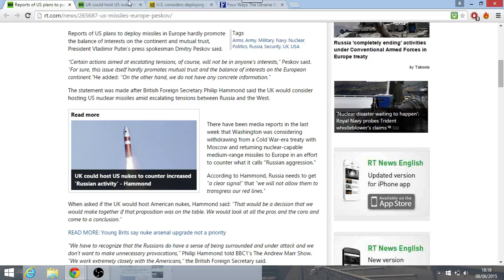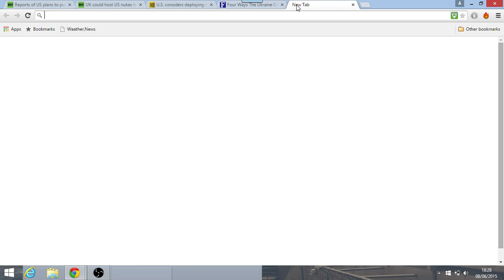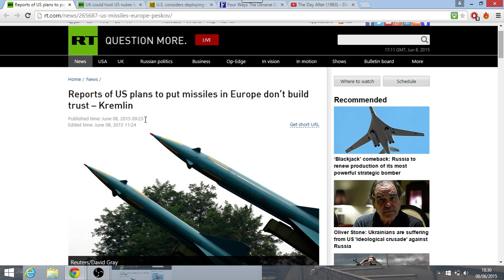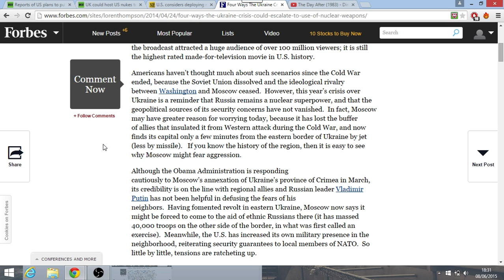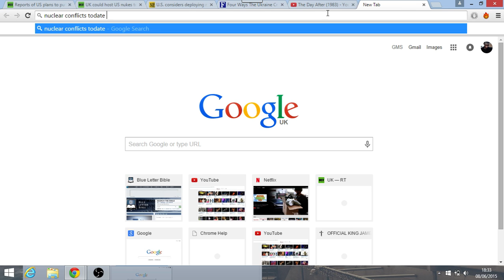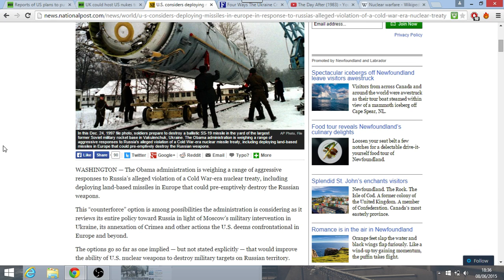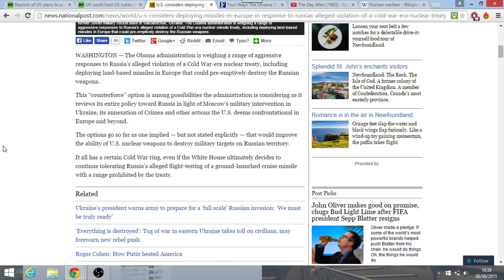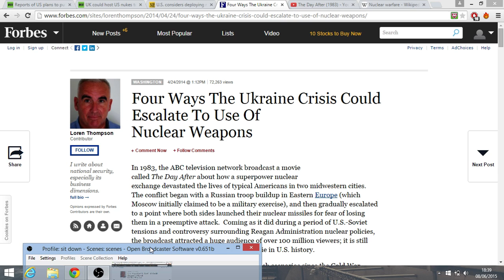US moving Nukes to Europe and UK